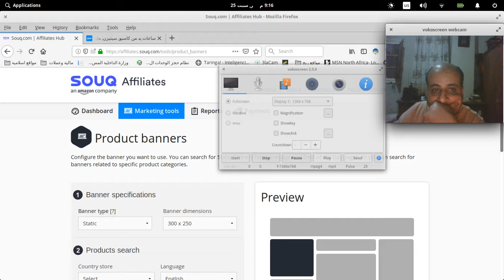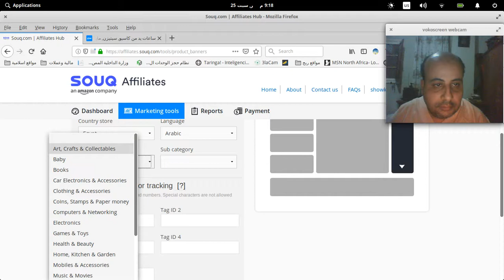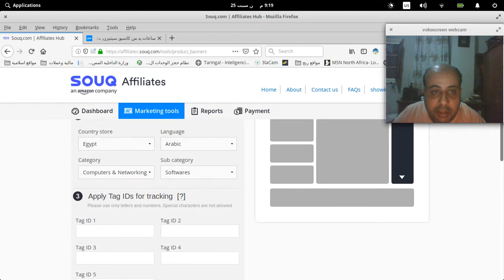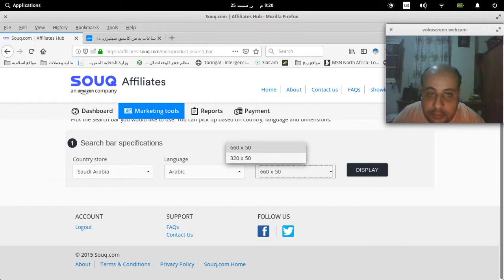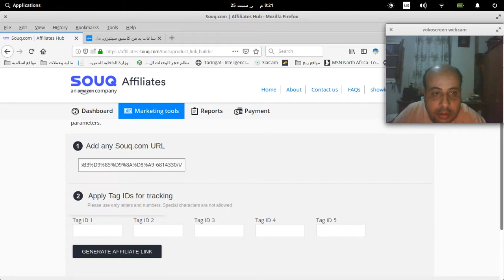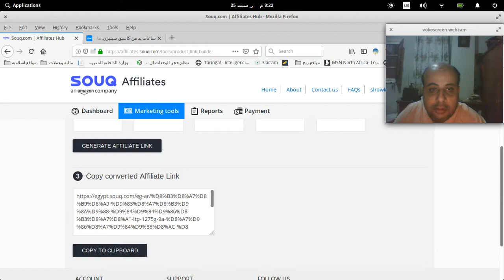الربح من التسويق بالعمولة على موقع سوق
كيف تربح من التسويق بالعمولة عن طريق  موقع سوق  بصفحة فيس بوك فقط ومدونة جوجل